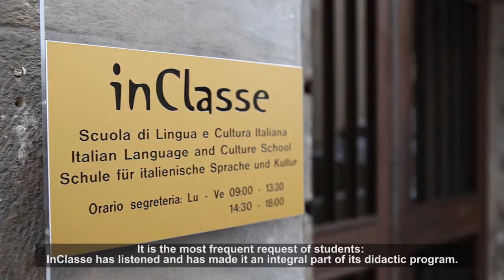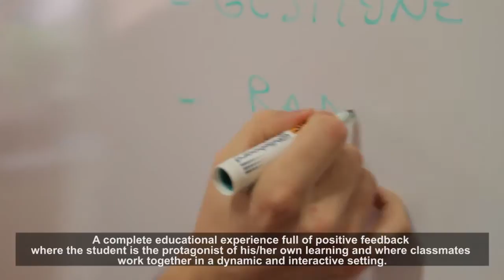InClasse School of Italian language and culture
InClasse - School of Italian language
The school of Italian language and culture InClasse is located in the historical centre of Verona. Thanks to the will of a group of experienced teachers we are able to offer a modern, efficient and dynamic school wherein foreign students of all ages can study Italian in Italy.

InClasse - Scuola di lingua e cultura italiana
La scuola di lingua e cultura italiana InClasse si trova nel cuore del centro storico di Verona ed è nata dalla volontà di un gruppo di esperti insegnanti di offrire a studenti stranieri di tutte le età un servizio moderno, efficiente, dinamico e sempre aggiornato nell'insegnamento della lingua italiana.

InClasse - Schule für italienische Sprache
Die Schule für italienische Sprache und Kultur InClasse befindet sich im Herzen des historischen Zentrums von Verona. Sie entstand aus der Begeisterung einer Gruppe von erfahrenen Lehrer/innen heraus, mit der Absicht, ausländischen Studierenden aller Altersgruppen eine moderne, effiziente und dynamische Dienstleistung anzubieten, die den aktuellen Stand der Lehre der italienischen Sprache berücksichtigt.
InClasse bietet Ihnen an, die beste Möglichkeit einfach Italienisch in Italien zu lernen.